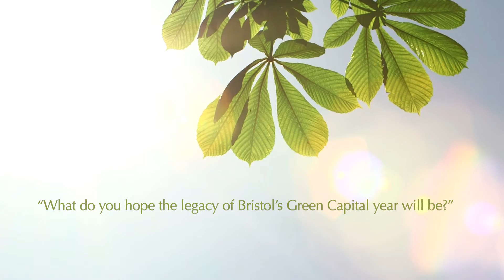Satish Kumar: Bristol Pound - Bristol's greatest green legacy?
Satish Kumar, Editor in Chief of Resurgence & Ecologist magazine celebrates Bristol Pound as an inspirational local currency model that can be emulated by other cities.